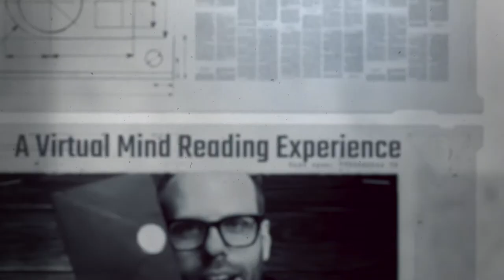THE MYSTERY SHOW | A Virtual Mind Reading Experience with Mark Toland